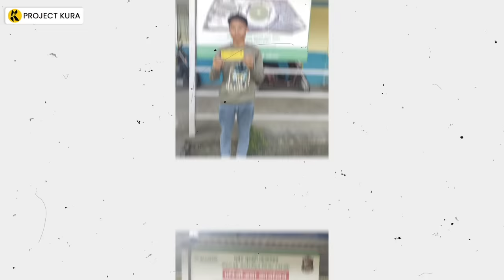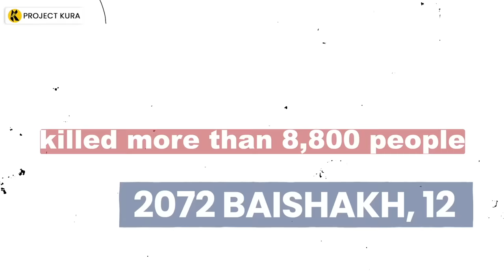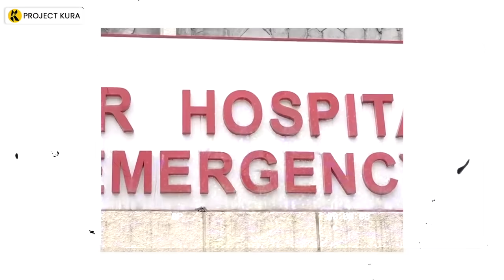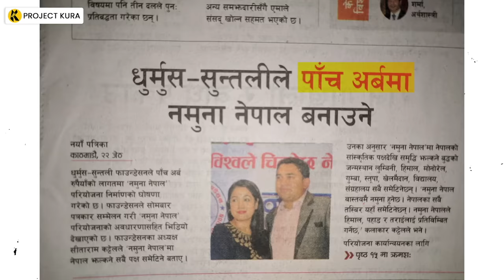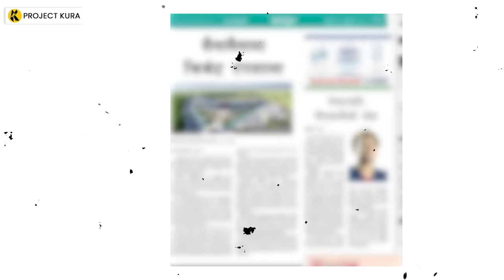The Reality of Dhurmus-Suntali's Mega Project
You may already be familiar with Dhurmus-Suntali and their ambitious project, the 'Gautam Buddha International Cricket Stadium', and you may have heard about why it was not completed. However, what if I tell you that what you heard was not the complete story? This video delves into the story of Dhurmus Suntali, their foundation, and the failure of their mega-project. It explores how everything went against them.

Research/Edit/Present: Saroj Karki
Video Editor: Nischal Rana
Camera: Sushil Shah
Research Assist.: Devraj Tamang

Special Thanks: @OBMagazine

Segments:
0:00 - Intro & Question
2:05 - Story of Dhurmus-Suntali and Foundation
5:18 - Terai Flood and Namuna Nepal
6:30 - Gautam Buddha International Cricket Stadium
16:11 - Global Pandemic
18:54 - Money Problem
19:58 - Political Drama
21:04 - Construction stopped and Aftermath
26:06 - Good News for Dhurmus-Suntali
28:56 - Miracle of Nepali Cricket
31:18 - Conclusion

Dhurmus-Suntali and Reality: How Everything Went Against Against Them on Cricket Stadium?

धुर्मुस सुन्तली र गौतम बुद्ध अन्तराष्ट्रिय क्रिकेट रंगशालाको वास्तविकता